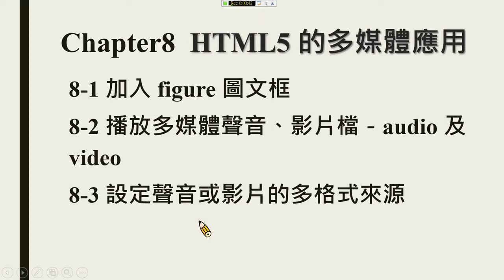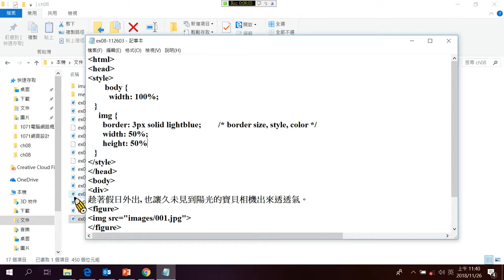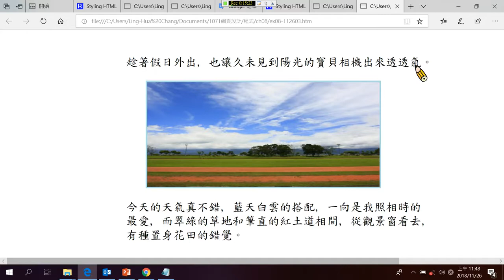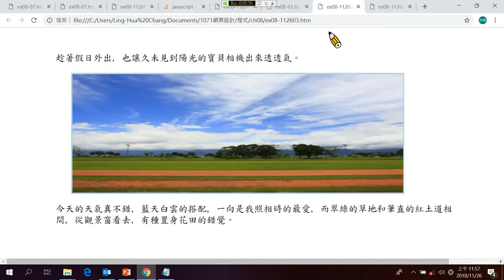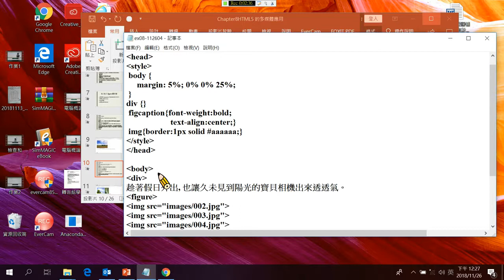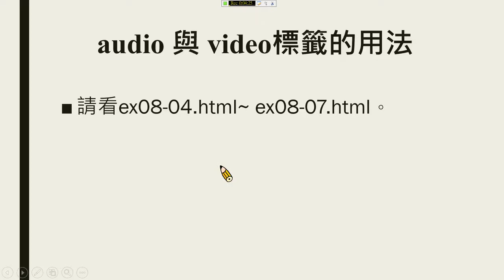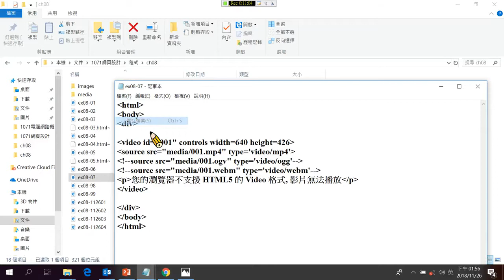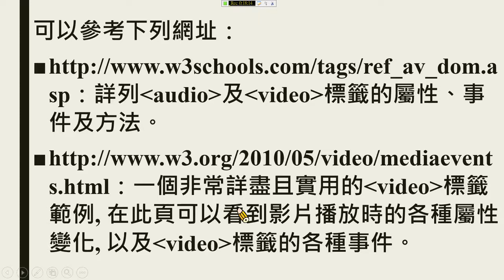08：Chapter08 HTML5的多媒體應用